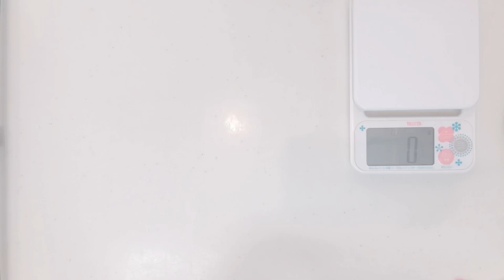電気オーブンでお洒落ハードパン‼️捏ねない製法で約２時間で完成。砂糖、油脂不使用。Hard bread that does not knead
あつあつパン教室　あつこです。
お洒落なハードパンを、こねない製法で約2時間でつくります。成形も変わっていて面白いのでお楽しみにです‼︎

ハードパン＝硬いパンではありません(*´꒳`*)
油脂やお砂糖が入っていないシンプルな生地の事を一般的には指します。なので、とってもヘルシーです。是非〜。

▷このチャンネルはパン作りのコツやレシピを毎週金曜日に投稿しています。

【材料】

強力粉 200g （カメリヤ使用）
薄力粉50g （フラワー使用）
塩　小さじ2分の1（2.5gくらい）

水　150g
（40度くらい。使う粉により水分量は調節して下さい。）
ドライイースト小さじ2分の1（2gくらい）
モルトパウダー　小さじ2分の1
（モルトがない方は砂糖小さじ2で代用）

混ぜ込み用　切れてるチーズ　85gくらい
成形時　油適量
表面用　上新粉or強力粉適量

【ポイントたっぷり】
下の↓ポイントを作る前に必ず読んでいただきたいです。

・水の温度40度から35度くらいで。
（指で計るかたは、お風呂の時にお湯の温度を指1本で確かめてみて、それでなんとなく記憶して下さい。それより少しぬるいくらいがいいかと〜笑笑）
・水にイーストとモルトパウダー（砂糖）を入れたら3分程度待って下さい。混ぜたりして。イーストの活動をスタートさせます。
・強力粉、薄力粉に塩をよく混ぜておきます。捏ねない為、偏るとよくないので。

工程…ポイント
①まず生地を5分間混ぜる（混ぜムラ、水分不足に注意する）
②20分程度ねかす。室温で大丈夫です（この日は12月晴天で20度でした）←この時間が捏ねてる作業時間にあたるかと‼︎
③手水をしながら、叩き捏ねを15回したら、1次発酵。
（オーブン発酵の場合は40度35分目安に。室温発酵でも大丈夫ですが、見た目2倍くらいまでです。）
④プレーン生地80gは発酵後直ぐに伸ばせる大きさまで伸ばす→その後、休みながら伸ばしていく。
チーズ生地は６分割して丸め→ベンチタイム１０分お休み
⑤成形　（動画見てね）
⑥2次発酵
（12月室温暖かい場所の場合は30分くらい、オーブン発酵の場合は40度20分目安に。ふっくらするまで）
⑦焼成　230度15分目安

※イーストも減らして作る事もできます（発酵時間が変わります、今回は2時間くらいで完成させるための量です。）

東芝電気オーブン使用

⭐︎成形時に生地のフチに油をぬる理由
生地に油をぬると、生地を重ねても、くっつなくなります。（よくあるのが、カレーパンの具材を包む時に油が生地に溢れてどうにも包めなくなるパターン）
コレを利用して、丸生地の上に傘をさしているかの様な形にしたい為、そうしました。伝わりますでしょうか〜‼︎

愛知県刈谷市にて自宅教室、イベントなどでパン作りの感動をみなさまと一緒に…もうすぐ6年目になります。初めて1人でパン作りをした8年程前、手ごねで作った自分のパンの味はもちろん工程の簡単な事に感動しました！その感動が忘れられず皆さまにもお伝えしたいと教室をはじめ、教室に通えない方にもYouTubeの動画配信でお伝えしたいと考えました。
毎日パンを焼き続けている私…手ごねパンのことはお任せ下さい^_^